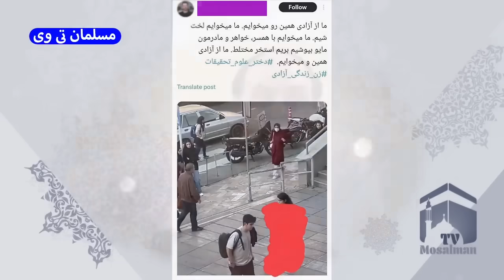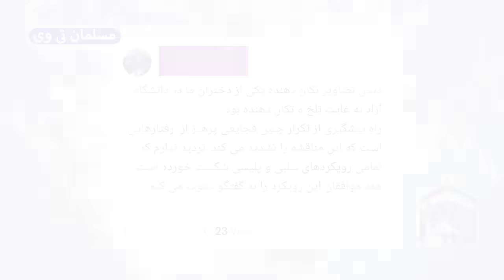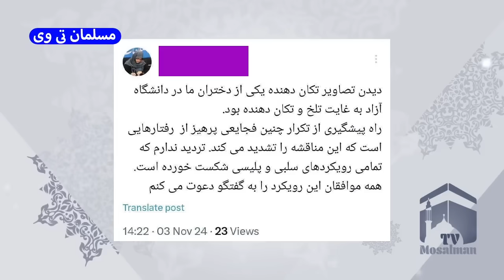دختر علوم تحقیقات شورت اجباری نمیخواد - مسلمان تی وی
در این کلیپ به دختر علوم تحقیقات شورت اجباری نمیخواد - مسلمان تی وی پرداختیم
بهترین ویدئوهای یوتیوب در لینک زیر 👇

کانال تلگرام مسلمان_تی_وی